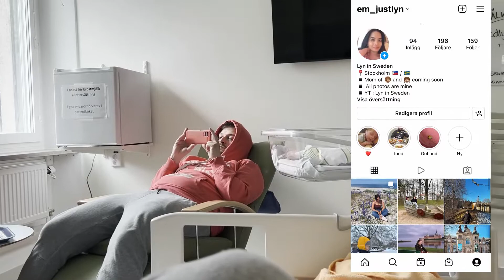First meeting ng mag-kapatid 🥰 Na surprise sa reaction | Filipina greek couple life in sweden